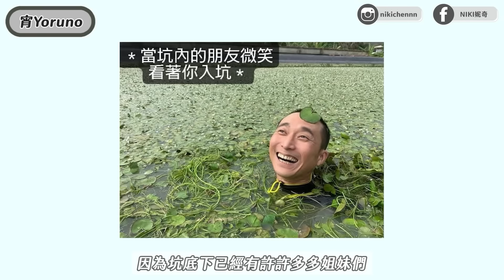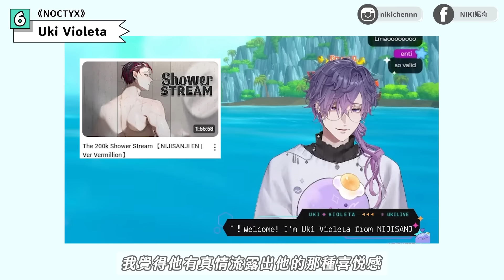台灣網友票選🔥VTuber人氣排行榜TOP7，上位圈全是男團成員？😎｜Niki妮奇 x 腐社長調查局25 x 月蝕屋MΦONLIT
本月調查主題：網友票選NO.1！我推的VTuber ❤小豆腐敲碗已久的VTuber人氣調查出爐！一起來看看擠進上位圈的七名VTuber吧！

子午計畫首次推出的男子團體【月蝕屋MΦONLIT】將在9月6號至8號三天的晚上八點陸續登場！
由灑脫不羈的赤腹黑蛇【朔Sakuro】、開朗陽光的麗紋石龍子【朧Oboro】與外冷內熱的黑凱門鱷【宵Yoruno】三人所組成。三人組合運用自身的特長，在作為萬事屋解決委託人的生活大小事。

【資訊更正】
515主播非個人勢，字卡誤勘
正確為毛蟲娛樂旗下主播🩷

📌網友票選NO.1💌我推的VTuber
00:00 精采預告
00:34 前言
01:41 子午計畫男團一期生｜月蝕屋MΦONLIT
03:42 VTuber 人氣排行榜公布
16:51 社長平時追的VTuber
18:13 結語

🔖 List

►製圖軟體：Adobe Photoshop